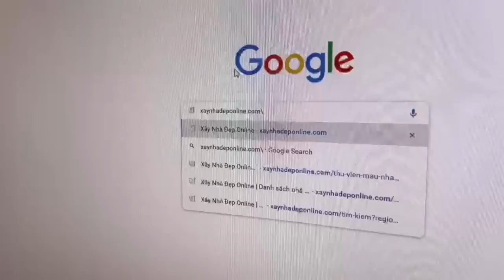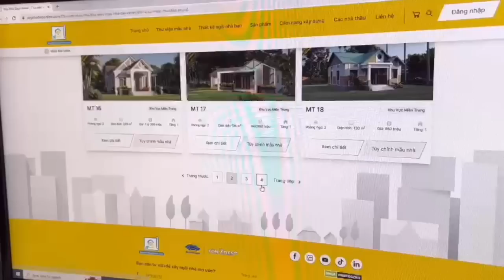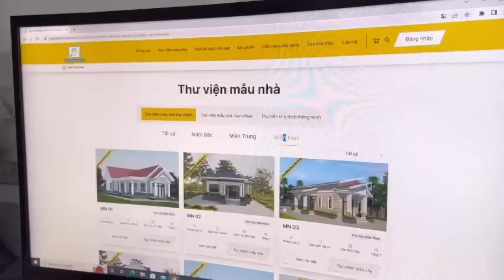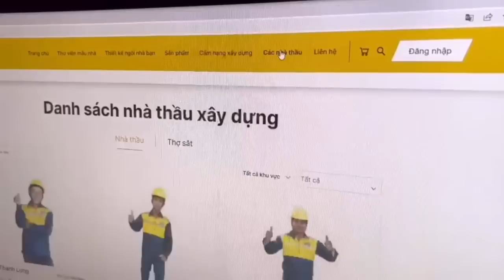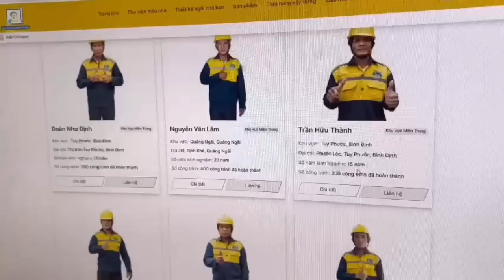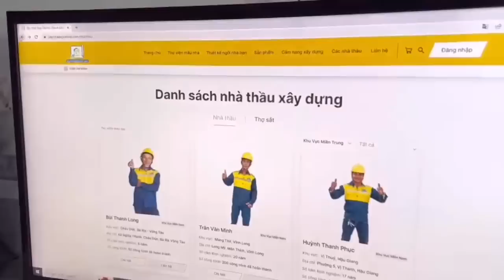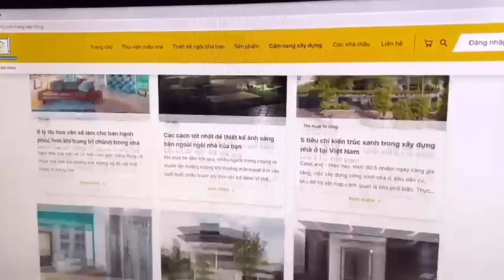THÁCH THỨC TỪ FAN: TÌM 10 MẪU NHÀ ĐẸP CHUẨN 3 MIỀN BẮC - TRUNG - NAM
Hôm nay, Lộc Fuho nhận được thách thức đặc biệt từ fans:
“Thách Lộc tìm được mẫu nhà đẹp chuẩn 3 miền!”

Tưởng gì với ai thì khó chứ với Lộc là chuyện nhỏ. Rất là dễ luôn các bạn à, chỉ trong vòng ít phút, không những Lộc đã tìm ra 10 mẫu đẹp chuẩn 3 miền, mà còn được tuỳ chỉnh thiết kế nhà, được dự toán chi phí, có thông tin thợ thầu uy tín tại các tỉnh thành luôn.

Tất cả bí kíp của Lộc là nhờ đó các bạn.

Bạn nào sắp, đang dự định xây nhà thì cứ theo chân Lộc Fuho vào trang web này, nhiều mẫu nhà đẹp lắm, rất là ô cơ đó. Chứ Lộc là Lộc rất thích trang này.